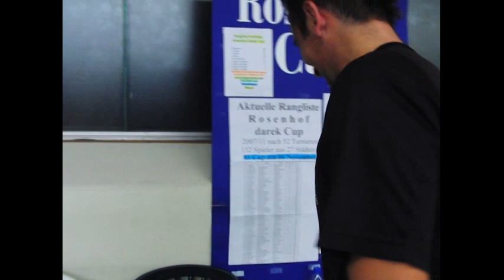53 Rosenhof darek Cup, 06 Listopada 2011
SINGIEL 1/2 finału Łukasz SŁODYCZKA Lubin kontra Robert ŁAMASZ Lubin. ciekawe spotkanie i to premierowe ( Łukasz i Robert, jeszcze nigdy nie grali przeciwko sobie) set - mecz 6/3 premiera dla Łukasza SŁODYCZKI Lubin.